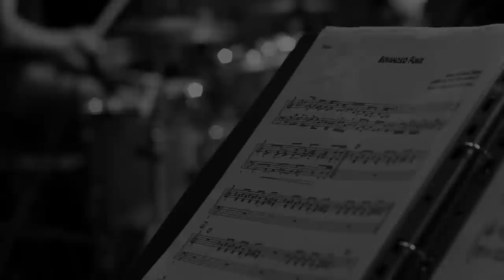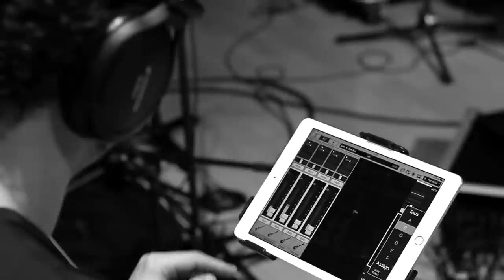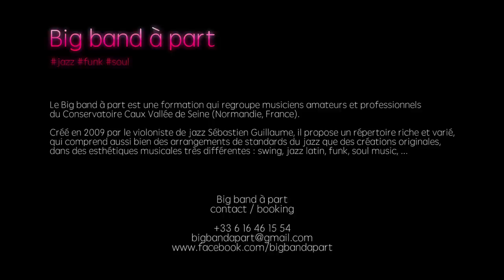Big band à part - Teaser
Découvrez le Big band à part (anciennement Caux Seine Big Band), une formation du Conservatoire Caux Vallée de Seine, dirigée par le violoniste de jazz Sébastien Guillaume.